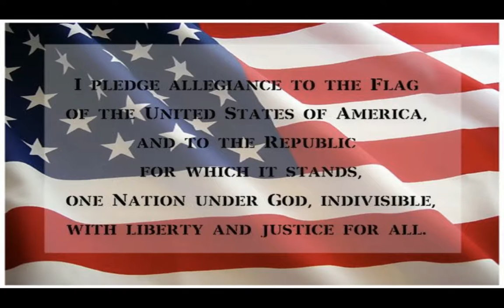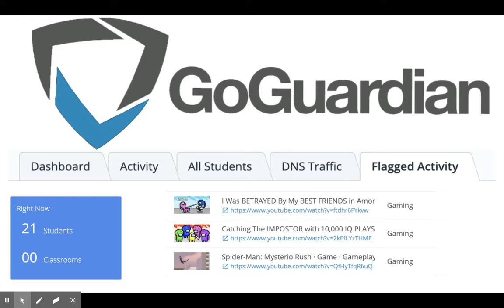SMS Morning Announcements Oct 21